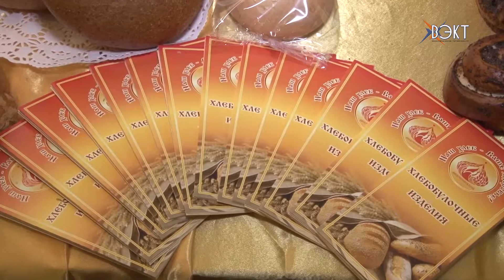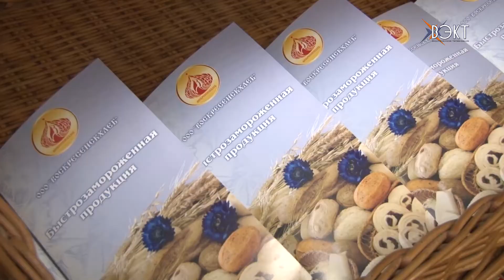«Здоровье через хлеб!». «Воскресенскхлеб» презентовал свою продукцию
«Хлеб – всему голова». Трудно переоценить значение этого продукта. Воскресенский хлебокомбинат является одним из крупнейших в Подмосковье производителей хлебобулочных и кондитерских изделий. На презентации продукции побывала наша съемочная группа.